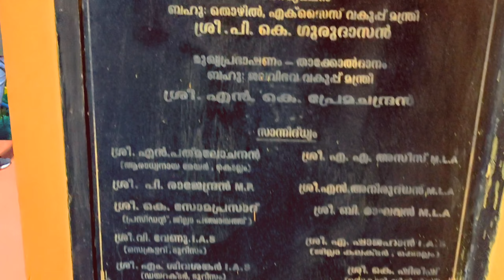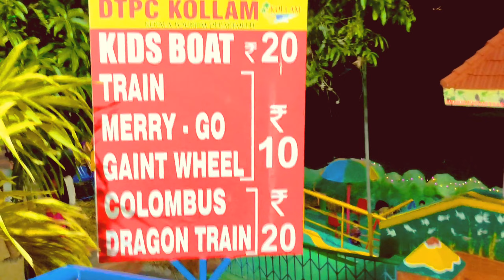5 രൂപക്ക് കൊല്ലത്തുള്ള ഈ വിസ്മയം കാണാൻ ഉള്ള അവസരം miss ആകരുതെ 😜😜😜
5 രൂപക്ക് കൊല്ലത്തുള്ള ഈ വിസ്മയം കാണാൻ ഉള്ള അവസരം miss ആകരുതെ 😜😜😜